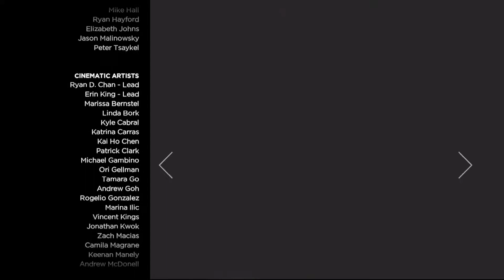Thicker Than Water Finale - Part 8 - Let's Play The Walking Dead: A New Frontier w/ The Xcon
Today we return to The Walking Dead: A New Frontier.